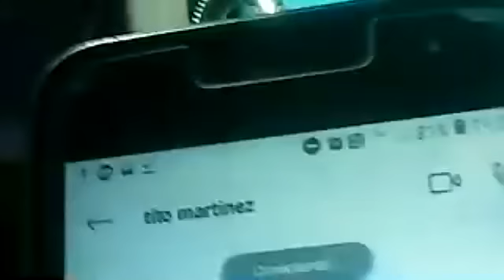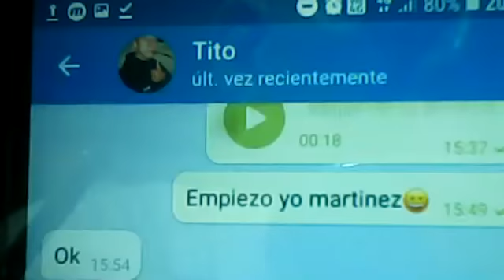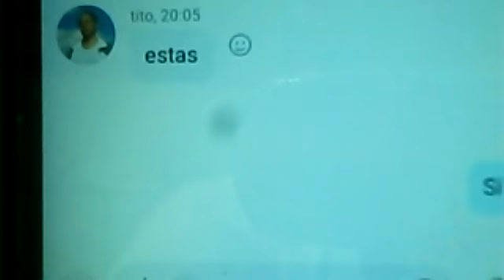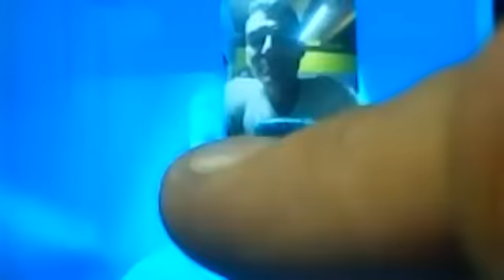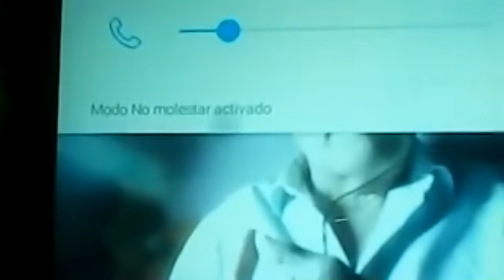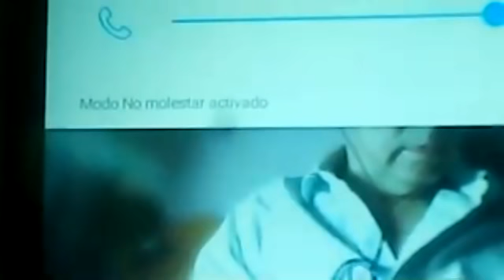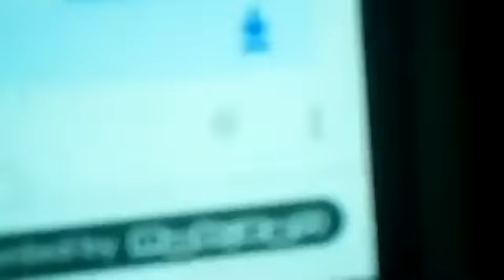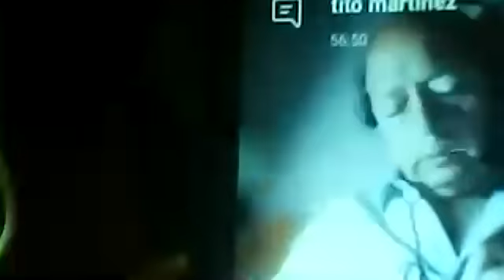DEBATE Y PALIZA BIBLICA A TITO MARTINEZ corta llamada